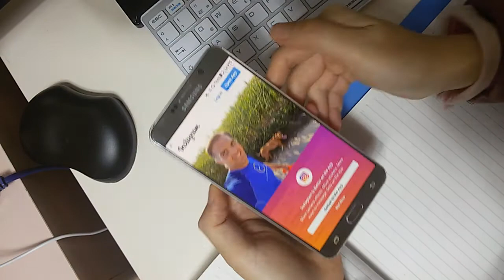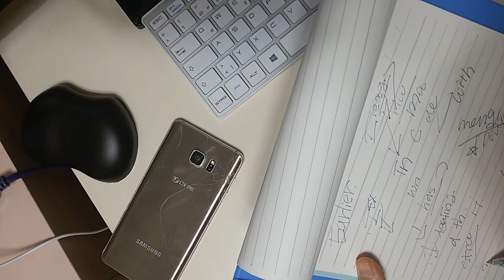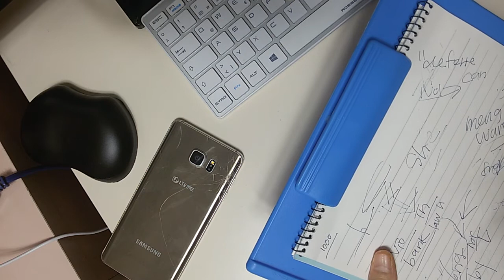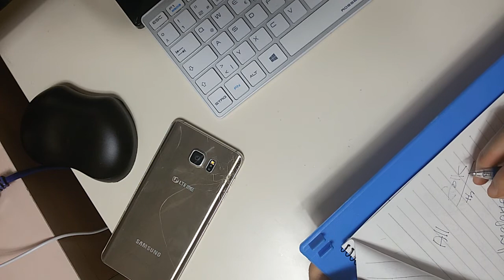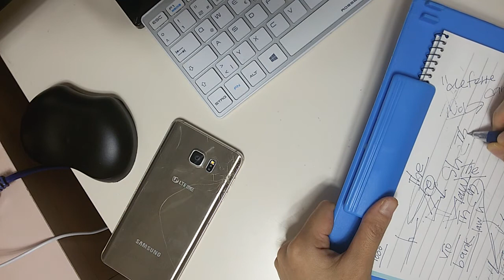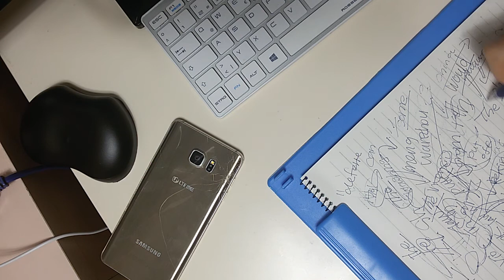4. Dezember 2020(3)